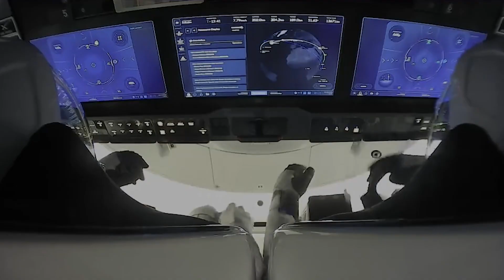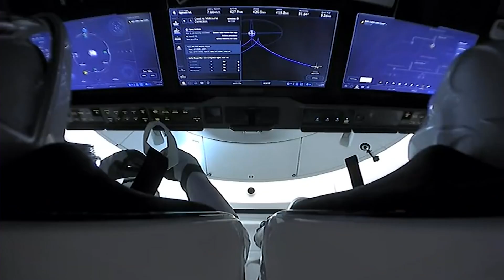🇺🇸🇺🇸 American Broomstick 🇺🇸🇺🇸 SpaceX Falcon 9 & Heavy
American Broomstick - SpaceX Falcon 9 and Falcon Heavy rockets.

"Time to let the American broomstick fly and hear the sounds of freedom," SpaceX's launch director said just before launch.